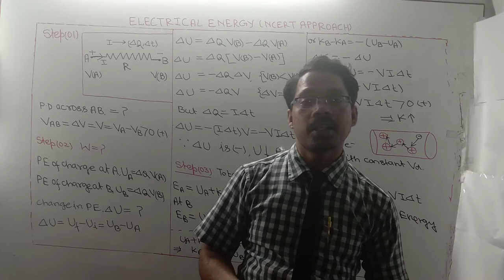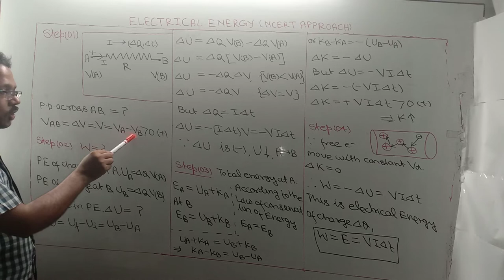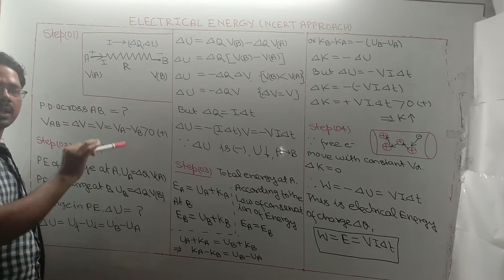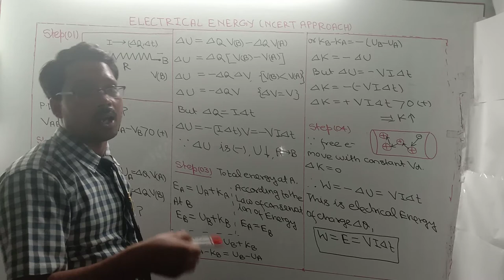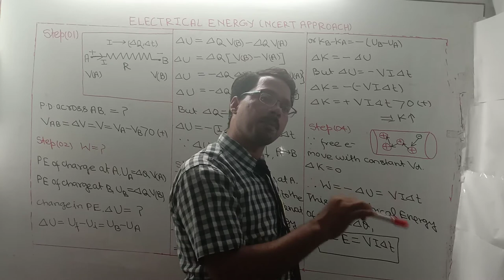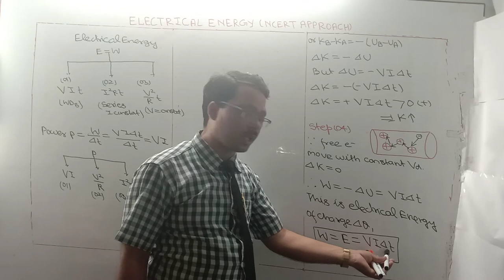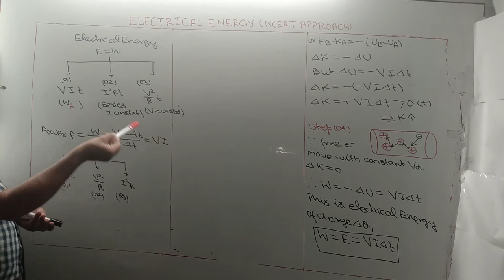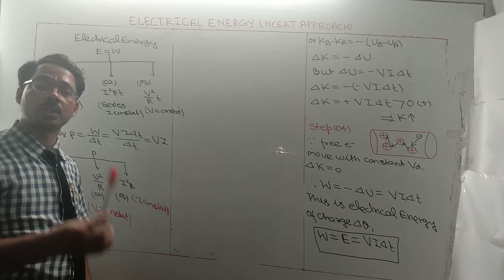Class 12 CONCEPT OF ELECTRICAL ENERGY ( NCERT APPROACH)